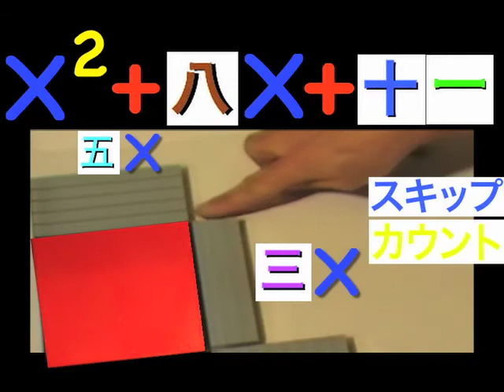Japanese Algebra skip count #15, Mortensen Math Japan, Kids Montessori K-12 Pre-school video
Japanese Algebra skip count #15 Factoring Blocks, with Smiley Face Books using Japanese Numerals, Mortensen Math Japan, Algebra, Factoring Expressions, with Jerry Mortensen, Mortensen Math manipulative blocks, Kids Montessori K-12 Homeschooling Pre-school Charter Schools Kindergarten mathematics tutorial video.\